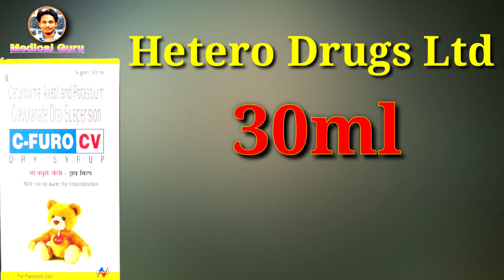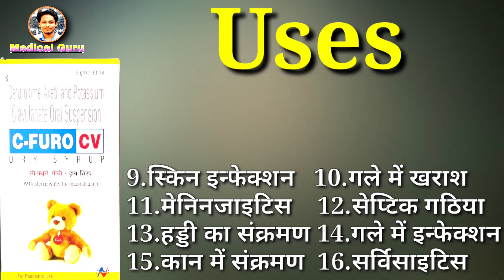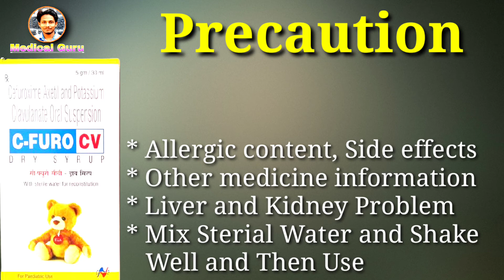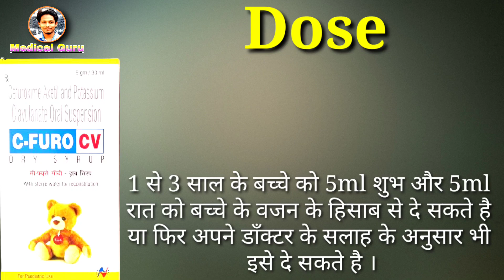Cefuroxime Axetil & Clavulanic Acid Syrup | C Furo CV Dry Syrup Review | Uses | Dose | Side-effects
Cefuroxime Axetil & Clavulanic Acid Syrup | C Furo CV Dry Syrup Review | Uses | Dose | Side-effects | Precaution

C Furo CV Dry syrup is used For Treatment of Bacterial Infection.
This video is all about C Furo CV Dry syrup, its uses, side effects, ingredients, price, dose, precautions and how to take, full detail in hindi.